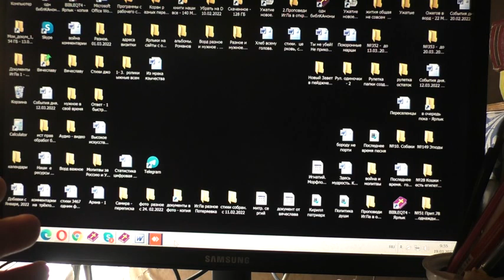Приготовиться к переменам в Интернете. 19. 03. 2022